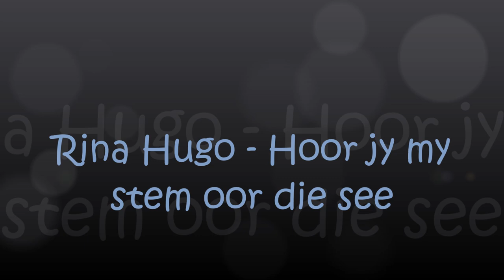Rina Hugo - Hoor jy my stem oor die see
Die baie gewilde RINA HUGO ! Immergroen spesiale lied ! Geniet !